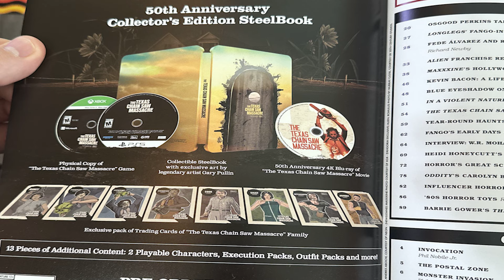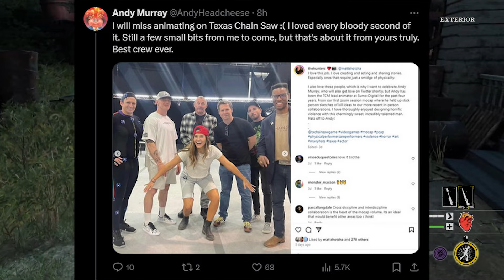Collector's Edition & End of Content NEWS - The Texas Chain Saw Massacre Game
Epic- Support A Creator►USE CODE - CYBER7148